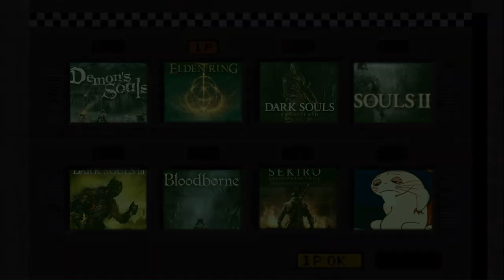My most DEVIOUS challenge run yet - Elden Ring DLC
The age old question... can I beat Shadow of the Erdtree with nothing but the greatest move the game offers? That move being the ground slam ash of war also known as the booty slam. All I will say is the viability of this skill was very surprising.

Timestamps:
0:00 Intro
1:55 Rules/First Bossfights
5:44 Gaius (No Legs btw)
10:23 Messmer (and other shenanigans)
17:58 Romina (hitbox warrior)
23:26 Curse You Bayle!
26:47 Enir-Ilim (what does this name even mean?)
29:36 Final Boss (MiqDahnolds)
33:53 Outro